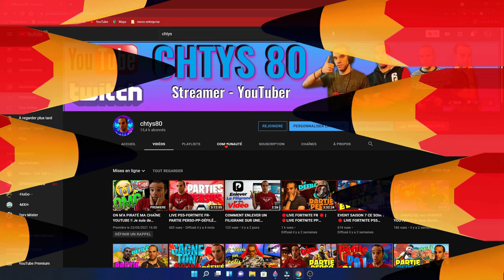MON RETOUR SUR YOUTUBE (teaser)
✔ Code créateur : chtys80
  ✔ TWEETER :chtys80
HORAIRES 🔴LIVE : le lundi et vendredi de 9h a 15h le mardi et samedi ses a partir de 21h jusqua la fatigue arrive